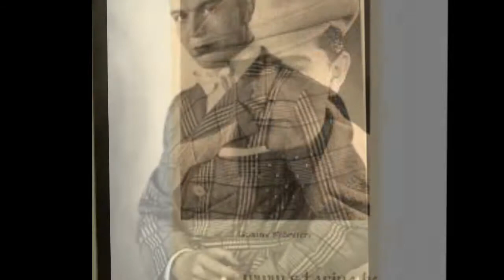Gustav Fröhlich Biografie - Deutsche Schauspieler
Gustav Friedrich Fröhlich  war ein deutscher Schauspieler und Filmregisseur. Große Bekanntheit verschaffte ihm die Rolle des Freder Fredersen in Fritz Langs Science-Fiction-Klassiker Metropolis . Er blieb in Deutschland bis in die 1950er-Jahre ein beliebter Filmstar und trat meist im Rollenfach des charmanten Kavaliers auf.